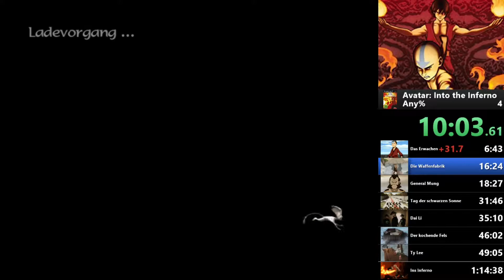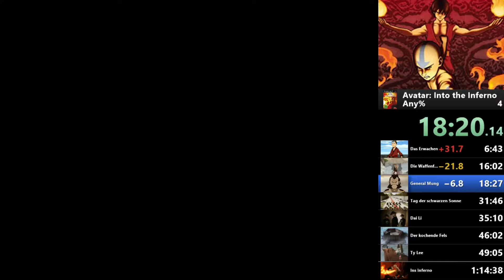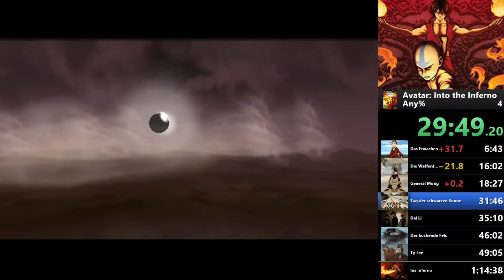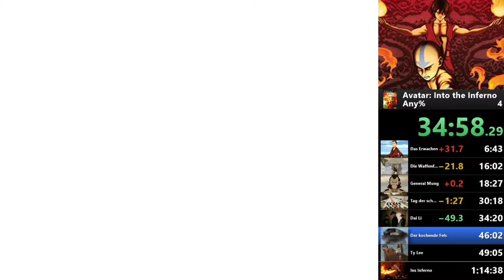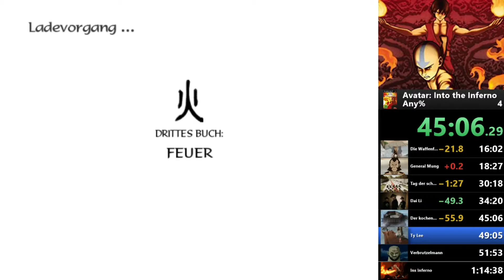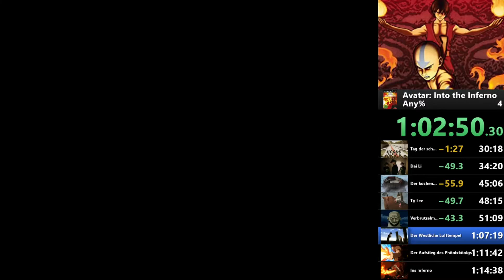[Speedrun] Avatar: Pfad des Feuers (1:11:00) [No Commentary]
Das ist mein 4 Speedrun von Avatar Pfad des Feuers.

SPIELTITEL: Avatar Der Herr der Elemente: Der Pfad des Feuers
ENTWICKLER STUDIO: Nick Games
PUBLISHER: Play THQ
VERÖFFENTLICHUNG: 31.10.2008 für Wii und PS2
GENRE: Action-Adventure
_________________________Hashtags____________________________